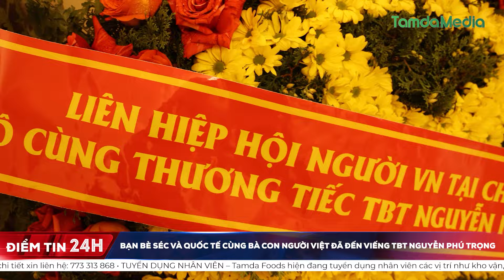Bạn bè Séc và quốc tế cùng bà con người Việt đã đến viếng TBT Nguyễn Phú Trọng | TamdaMedia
Hôm nay, 25/7, ngày đầu tiên của Lễ quốc tang TBT Nguyễn Phú Trọng, không chỉ ở trong nước mà tại CH Séc, Đại sứ quán Việt Nam cũng đã tổ chức mở sổ tang để đại diện Chính quyền sở tại, Ngoại giao đoàn và các hội, đoàn người Việt Nam tại Cộng hòa Séc đến viếng Tổng Bí thư Nguyễn Phú Trọng trong hai ngày 25 và 26/7/2024, từ 9:30 đến 12:00 và từ 14:00 đến 16:00 tại Trụ sở Đại sứ quán, 214 Plzenska, Praha 5.